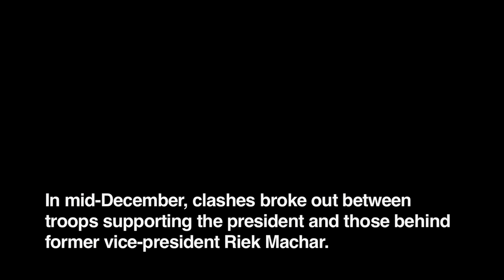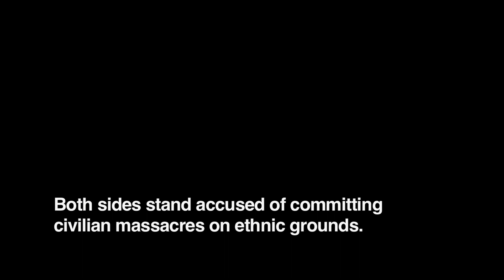South Sudan - A return to hostilities